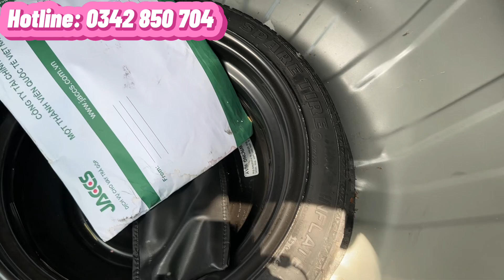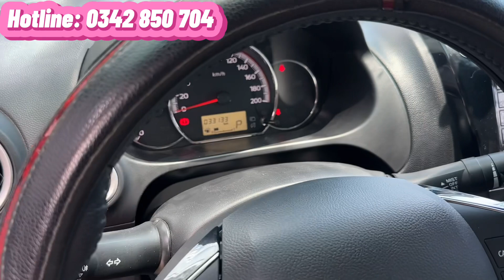✅ Xe 5 chỗ giá rẻ Mitsubishi Attrage số tự động đời 2021, nhập Thái Lan. Đi 33.000 km, trả góp 70%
Xe 5 chỗ giá rẻ 🔥 Mitsubishi Attrage số tự động đời 2021
- Xe gia đình còn mới rất đẹp, đi 33.000 km
- Nước sớn màu xám còn mới, không trầy xướt. Đã dán phim, có camera lùi, cảm biến lùi …
- Nội thất ghế sa nguyên jin còn căng bóng, màn hình jin, camera hành trình…
- 5 vỏ jin theo xe
- Giá bán: 409 triệu - Bớt lộc